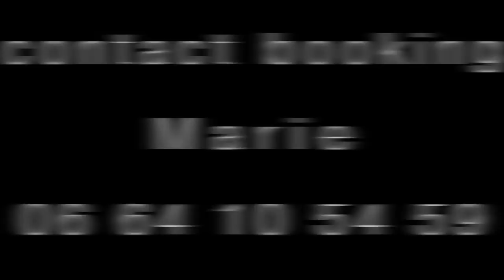MARILUCE / Faiseuse d'anges (Live)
Live enregistré aux Estivales de la Rivière à Saint Georges de Montaigu.

Merci à Emilie Charrier, Etienne Guilloteau !
Montage : Matthias Bourmaud

Texte : Etienne Guilloteau

 Faiseuse d’ange

On me dit satanique,
Parfois même diabolique
On dit que je n’ai pas de cœur,
On déverse sur moi les horreurs
On me compare à la bouchère
Émissaire de l’enfer.
On me dit inhumaine,
Cachée derrière ma petite laine.
On voudrait presque ma mort,
Mais personne ne le dit fort,
On me maudit, je le sais bien,
Je ne suis pourtant pas le malin !

Refrain
Je fais ce qui ne se fait pas,
On dit bien ce qu’on veut de moi
Je suis faiseuse d’anges, passeuse d’âme,
L’ange gardienne de tant de femmes.

Hors-la loi, bien dès fois,
Je partage le poids,
Le fardeau et les états d’âmes
De tant de filles, de tant de femmes.
Je ne suis pas portée aux nues.
Mais par besoin la bienvenue,
Je respecte les femmes
Bien plus que ceux qui me condamnent,
Je serais sale et mal aimée,
Bonne à brûler sur un bûcher,
Moi la sorcière complètement  barge
Croyez moi j’ai le dos large.

Refrain

Missionnaire de la mort
J’accompagne la vie d’abord
C’est une question de choix
Je suis complice de la faucheuse
Et en même temps sombre sauveuse,
La morale c’est pour la foi.
Laissons la paix aux innocentes,
Croyez moi personne ne s’en vante
On ne souhaite pas  la mort au ventre,
Personne ne la chante,